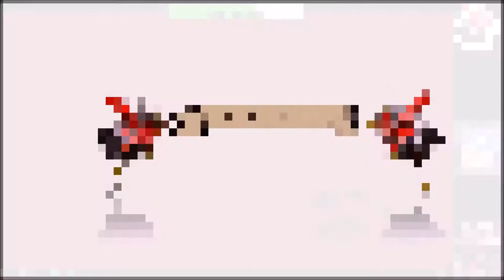Deadly Premonition #32 Das Böse!